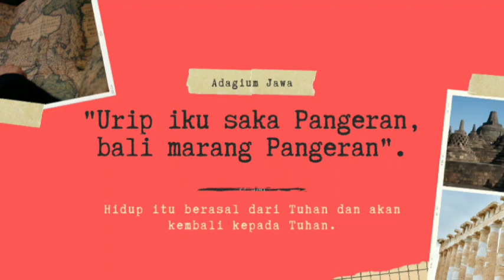29/4 pepatah jawa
29/4 Quote